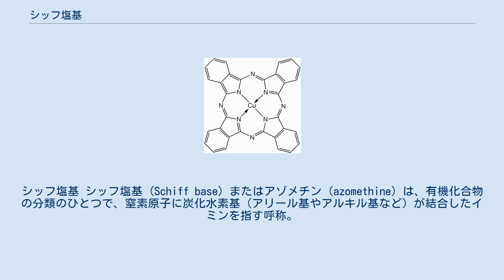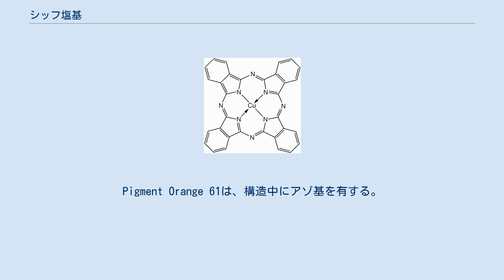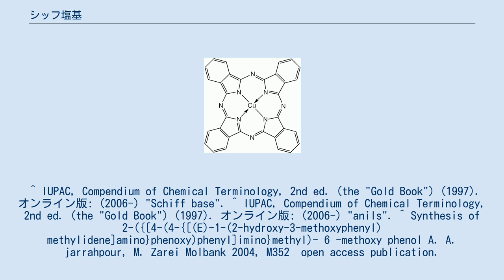シッフ塩基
シッフ塩基 シッフ塩基 (Schiff base) またはアゾメチン (azomethine) は、有機化合物の分類のひとつで、窒素原子に炭化水素基（アリール基やアルキル基など）が結合したイミンを指す呼称。
ヒューゴ・シッフによって命名された。
シッフ塩基は一般式 R1R2C=N-R3 (R3 = alkyl, aryl, etc., not H) と表され、炭素-窒素二重結合を含む。
アニリン誘導体から誘導されるシッフ塩基（R3はフェニル基または置換されたフェニル基）は特に anil と呼ばれることもある。
 シッフ塩基は芳香族アミンとカルボニル化合物から、求核付加反応によるヘミアミナールの形成を経る脱水縮合により合成される。
ヘミアミナールは続く脱水によってシッフ塩基に変わる。
例として 4,4'-ジアミノジフェニルエーテルとo-バニリンの反応を示す。
 アゾメチン顔料は、シッフ塩基そのもの、或いは、シッフ塩基の一部を置換した構造、特にイミンを分子構造中に有する顔料。
 金属錯体顔料 金属錯体顔料は、高い透明性と濃色と淡色の色差が特徴であるが、彩度の低さなどから市場性が限定的であり、比較的短期間で生産が終了したものも多い。
 具体的にはPigment Yellow 117、Pigment Yellow 129、Pigment Yellow 150、Pigment Yellow 153がカラーインデックスには記載されている。
Pigment Yellow 117とPigment Yellow 129は濃色ではいわゆるオリーブ色で、淡色は緑味黄、Pigment Yellow 150は濃色では低彩度で低明度の赤味黄であり、淡色は中黄である。
チタン白(-ハク)との併用で「レモンイエロー」になると表現されるが、実際にはレモンイエローと呼ぶには随分赤味であり、幾分宣伝的な表現である。
Pigment Yellow 153は濃色ではやや暗い黄橙色を呈し、淡色は赤味黄である。
 Pigment Yellow 117、Pigment Yellow 153はBASFの製品であったが生産終了。
 イソインドリノン顔料 イソインドール イソインドリノン顔料は、イソインドールの五員環を構成する炭素と化合している水素1個を酸素で置換し、もう一方の水素を脱落させた構造として説明可能な、イソインドリノン骨格を有する顔料である。
 具体的には、Pigment Yellow 109、Pigment Yellow 110、Pigment Yellow 173、Pigment Orange 61がある。
蛍光を発するが不安定なイソインドールを塩素の導入などによって、耐久性を改良した顔料シリーズである。
Pigment Yellow 173は最も緑味で、透明性が高い。
導入されている塩素原子は2個。
これ以外のPigment Yellow 109、Pigment Yellow 110、Pigment Orange 61に導入されている塩素原子は8個で、高塩素顔料である。
Pigment Orange 61は、構造中にアゾ基を有する。
 キノフタロン顔料 無水フタル酸 黄色顔料のキノフタロンイエローは 1968 年に開発された。
無水フタル酸とキナルジンから合成される顔料で、フタロシアニン顔料に匹敵する高い堅牢性を具える。
高価であるため、あまり普及していない。
Colour Index には Colour Index Generic Name Pigment Yellow 138 が記載されている。
 フタロシアニン顔料 フタロシアニンの銅錯体 フタロシアニン(Phthalocyanine)は、4つのフタル酸イミドが窒素原子で架橋された構造をもつ環状化合物。
ポルフィリンと類似の構造を持つ。
略語Pc。
 ^ IUPAC, Compendium of Chemical Terminology, 2nd ed. (the "Gold Book") (1997). オンライン版: (2006-) "Schiff base". ^ IUPAC, Compendium of Chemical Terminology, 2nd ed. (the "Gold Book") (1997). オンライン版: (2006-) "anils". ^ Synthesis of 2-({[4-(4-{[(E)-1-(2-hydroxy-3-methoxyphenyl) methylidene]ami...